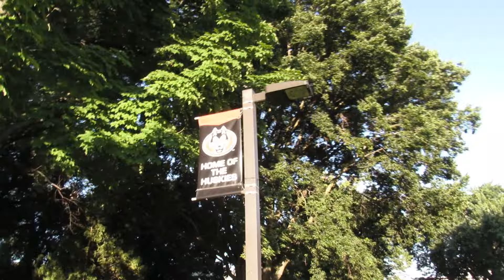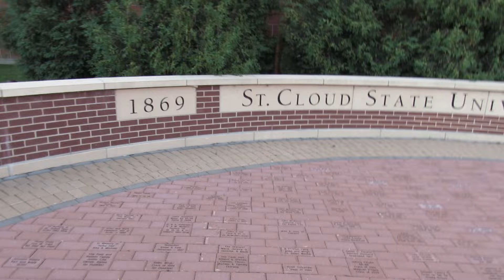Day in the life of a soap maker | Setting up at Lemonade Craft Show SCSU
Year 3 at the Lemonade Art Show and Concert at SCSU.

Square - If you're looking to start selling, use my link to get started with Square! We can both get up to 1,000 in free processing fees and $20 off the contactless chip reader.

Sample Boxes
Hanger Swirl Tool
Bottomless Bath Drain Cover
Ann Clark Minnesota Cookie Cutter
Soap Molds
Funnel Pitchers
Stick Blender
Kraft Bags
Citric Acid
Table Covers for shows
Sodium Hydroxide
Sticky Dots
Beard Balm Tins
Door Chime
Custom Table Runner
12 Week Year
Bubble Scooper
Pine Tar
Anker Portable Charger
Portable Chargeable Fan
EZ Up Tent
Tent Weights
Folding Tables (4' & 6')
MAYBESTA Professional Wireless Lavalier Lapel Microphone for iPhone

Please note that some of the links mentioned are above are affiliate links which means that if you purchase the product through my link, I may earn a small commission of the sale.   If you choose to purchase through my Amazon links, you will not be charged any extra cost from Amazon, but you will be helping sustain the content I create on my YouTube channel.  While the money we make with these links isn't much, every little bit counts, and we really appreciate your support! I only share links to candle making supplies I have tried and enjoy using myself.